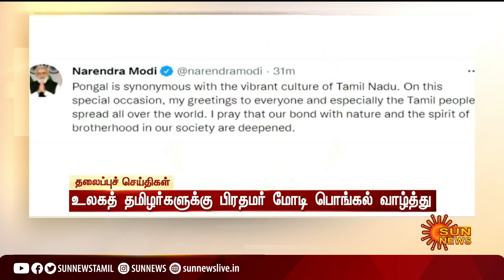மதியம் 2 மணி தலைப்புச் செய்திகள்! | HeadLines | 2PM | 14-01-2022 | Sun News